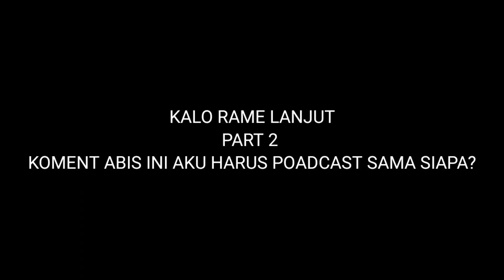klarifikasi salsa cuaks semenjak viral..!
BANTU SUPORT YA GUYS😅❤️🙏

KOMENT ABIS INI POADCAST SAMA SIAPA LAGI NIH..?